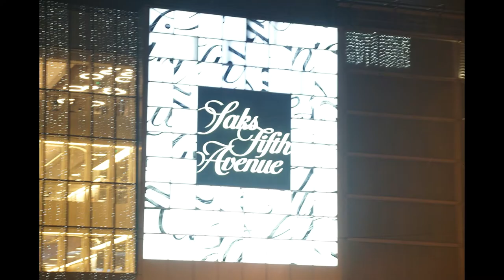Красивый город Алматы, 2017